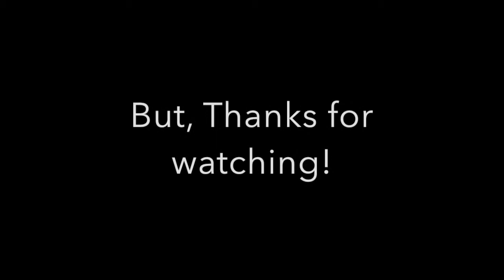THE TURKISH GOD! // FIFA 15 UT!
Comment "420" if you see this!

Gullible